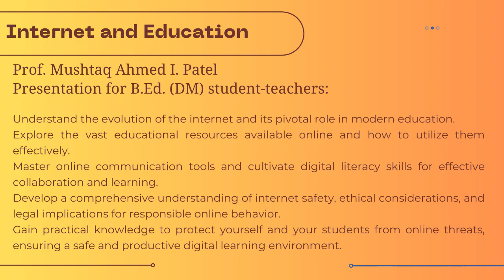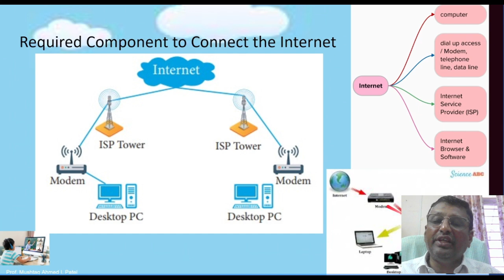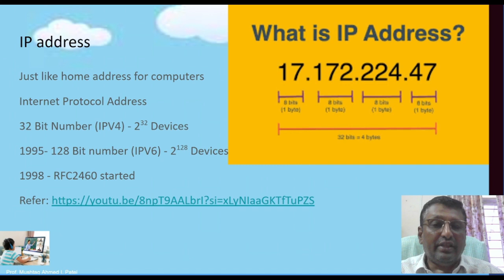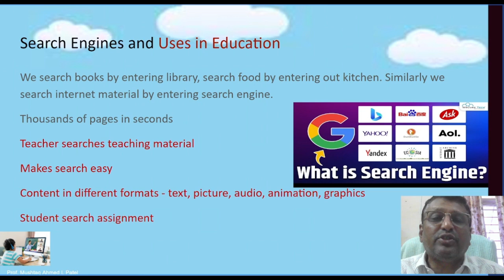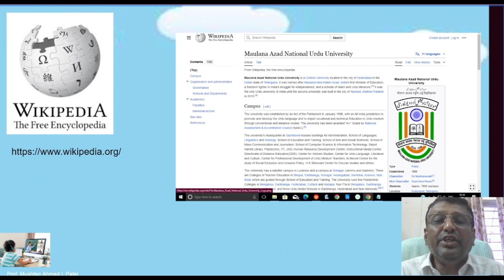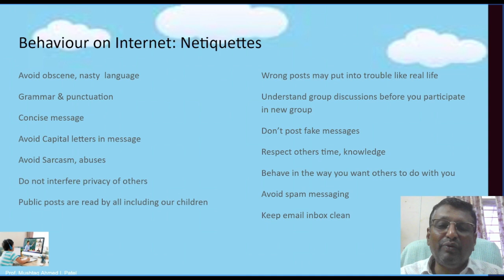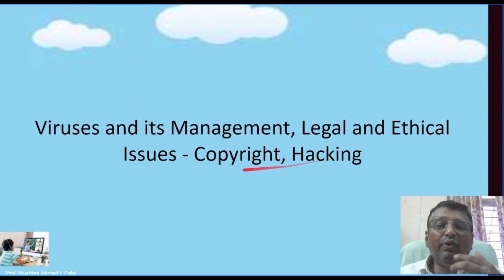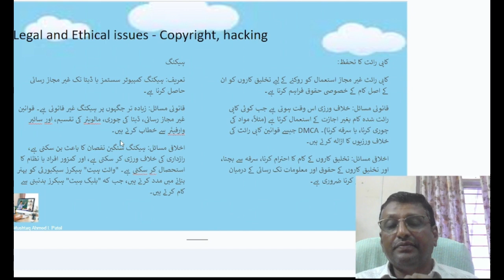Internet and Education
🌐 Unleash the Power of the Internet for Education! 🌐

Join Prof. Mushtaq Ahmed I. Patel on an enlightening journey through the vast landscape of the internet and its transformative impact on education.  This isn't just a lecture, it's a toolbox! 🧰

Discover:

🔍  The hidden gems of educational resources
💬  The art of online communication (and why it matters!)
🛡️  The secrets to staying safe in the digital world
💻  How to outsmart those pesky viruses
⚖️  The ethical maze of the internet

Whether you're a student-teacher eager to elevate your classroom, a seasoned educator looking for fresh inspiration, or simply curious about the internet's potential, this video is your ultimate guide.